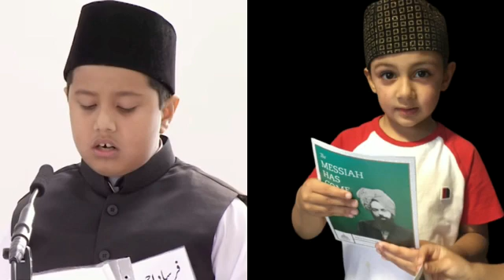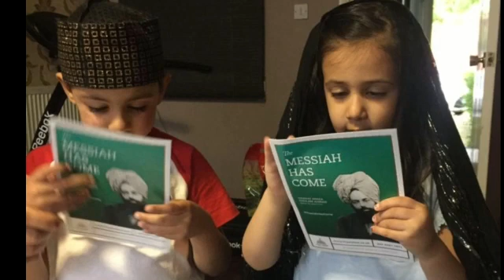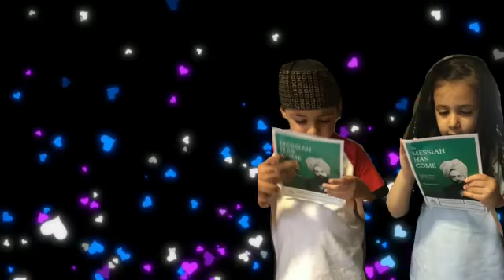Ahmadi BachaIshaq Aajizمیں ہوں ایک احمدی بچہ کلام مقصود احمد نسیم